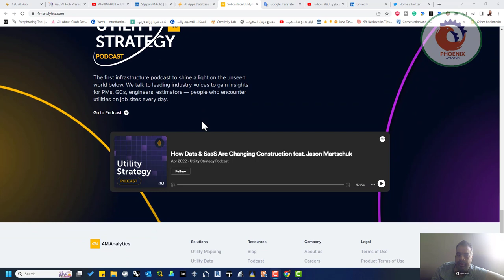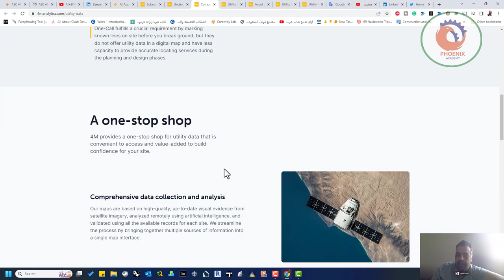4M Analytics المصدر النهائي لبيانات المرافق إعطاء أصحاب المصلحة في المشروع الثقة التي يحتاجون إليه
❤️ روابط التواصل
✅ انستجرام